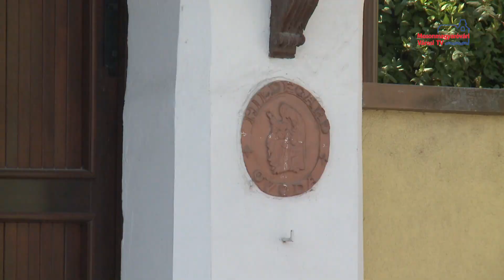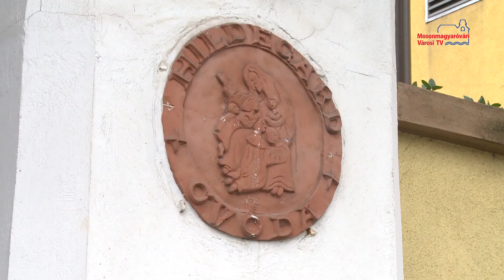Otthoni foglalkozásokkal segítik az óvodás gyermekeket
Több óvoda mellett, a Hildegard Óvoda is igyekszik segíteni a szülőket, a veszélyhelyzet ideje alatt. Bár az intézmények már több mint két hete zárva tartanak Mosonmagyaróváron, többi között az Hildegard Óvoda is játékos feladatokkal segíti a szülőket, amiken keresztül az óvodás gyermekeket is le tudják foglalni otthon.